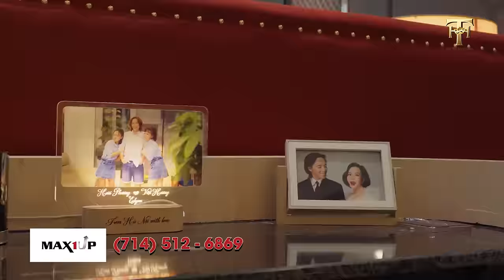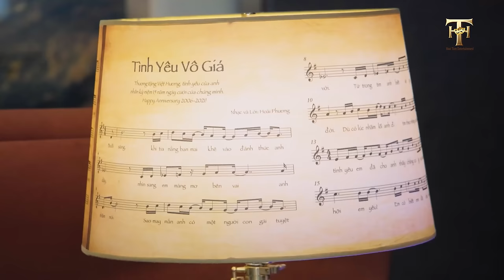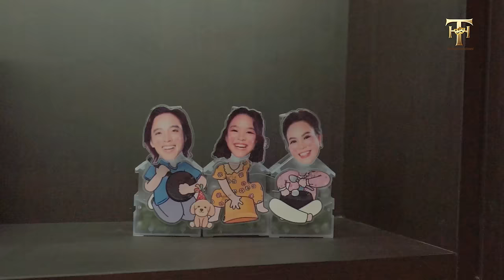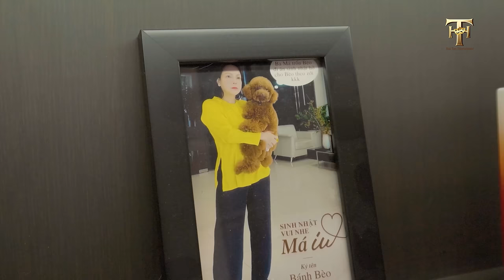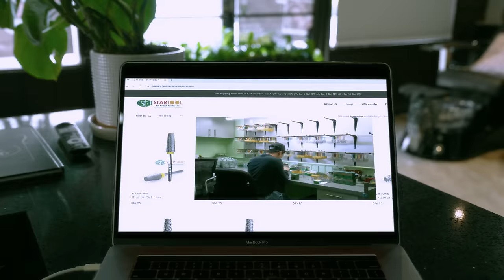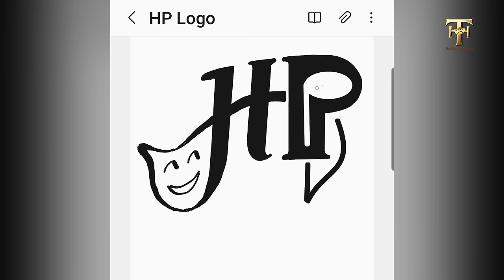Khám phá nhà nghệ sĩ Việt Hương với phòng ngủ 50 Tỷ - Chuyện Đàn Ông 10 (Phần 2)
Video được quay và dựng bởi Đạo Diễn Mr. TÔ cuả anh TÔ film groups.

Hé Lộ Bí Mật Phòng The 50 Tỷ Của Việt Hương Cùng Hoài Tâm | Chuyện Đàn Ông 10 (Phần 2)